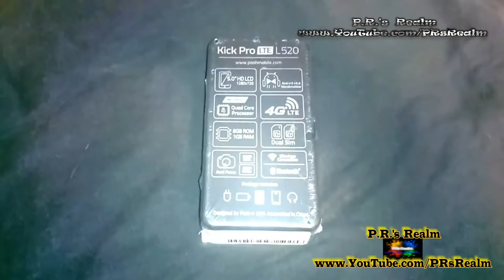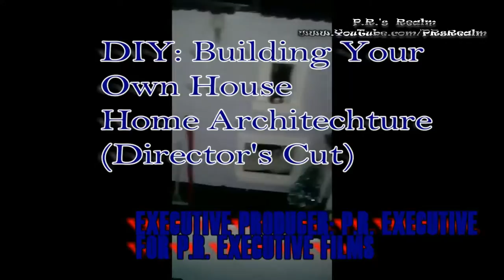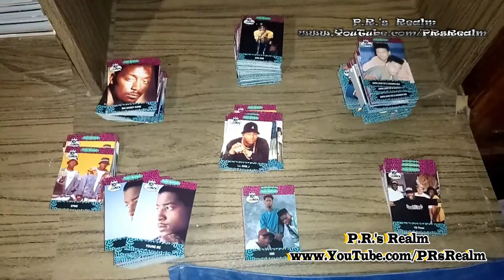PRsRealm Channel Trailer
Once you've done that simply send your video(s) with any information you'd like me to add in the description such as your contact/ booking info, links to your website/ channel, your social media info, how to purchase your merchandise, etc. All genres/ topics/ types of videos (some examples include comedy, music, sports, magic, crazy/weird, pranks, skits, home movies, trips, adventures, shows, performances, school projects, original short films, reviews, you/ someone you know rapping/ singing/ dancing. Many of these examples are the types of videos you will already see on PRsRealm.) are all welcome as long as they're your original content. In addition by submitting your video(s) you are granting me permission to use them on my channel as is &/ or in promos & trailers for my channel. You may submit as many videos as you like.

Then Skim through my Videos & Playlists to find videos you'd like to Watch. After each Video you Watch hit the Thumbs Up (Like) & Share your thoughts/ideas/questions in the Comment(s) section below each video. Share my channel & videos on your social media pages (post links to my videos & channel [htttps:// & tell everyone you know the old fashion way (via word of mouth). There's a lot of great videos that you'll enjoy watching." Return often. Brand new videos are posred every three days.

All videos are copyrighted & owned by P.R.'s Realm ® & are in part or totally created, directed, edited, filmed & produced by
P.R. Executive ©
(C.E.O./ Executive Producer) for
P.R.'s Realm ®

Follow/ Like my Facebook fan page.

P.R.'s Realm ® on YouTube
P.R. Executive Films ® &
P.R. Productions ®
P.R. Executive (C.E.O.)